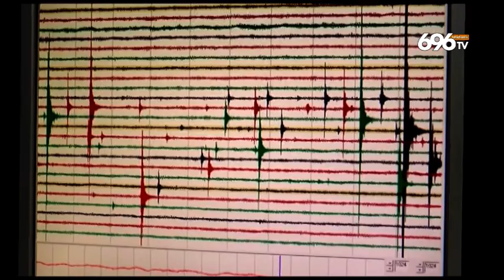Campi flegrei, record di scosse. Bianco: situazione sotto controllo